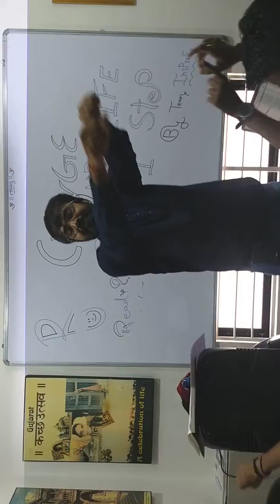Enjoy Every Moments of Life - Motivational Session